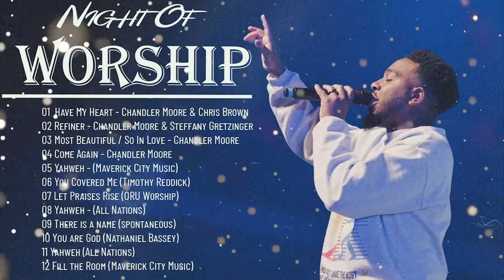BEST OF CHANDLER MOORE ADORATIONS | MAVERICK CITY MUSIC ELEVATION WORHIP PLAYLIST 2022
play list:
12:00 Have My Heart - Chandler Moore & Chris Brown
20:00 Refiner - Chandler Moore & Steffany Gretzinger
38:50 Most Beautiful / So In Love - Chandler Moore
43:02 Come Again - Chandler Moore
52:35 Yahweh - (Maverick City Music)
59:25 You Covered Me (Timothy Reddick)
1:02:35 Let Praises Rise (ORU Worship)
1:03:25 Yahweh - (All Nations)
1:10:15 There is a name (spontaneous)
1:18:25 You are God (Nathaniel Bassey)
1:20:35 Yahweh (All Nations)
1:25:20 Fill the Room (Maverick City Music)
1:27:20 Have My Heart (Maverick City Music)
1:32:15 Abba (Bethel Music)
1:33:09 Withholding Nothing (William McDowell)
1:34:20 (cont) Have my heart
1:35:44 I Surrender All (Hillsong United)
1:41:00 Lover of My Soul (Spontaneous)
1:44:03 You are A Jealous God (spontaneous)
1:48:14 Draw Me Close to You (Michael W Smith)
1:50:03 Most Beautiful (Maverick City Music)
1:57:45 Better Is One Day in Your Courts
1:59:07 (Cont)Most Beautiful (Maverick City Music)
2:02:50 - Promises (Maverick City Music)
2:05:34 Isaiah Song (Maverick City Music)
2:08:26 Yes & Amen (Housefires)
2:09:06 Man of Your Word (Maverick City Music)
2:12:57 Olurun Agbaye (Nathaniel Bassey//Chandler Moore//Oba)
2:14:45 Refiner (Maverick City Music)
2:23:30 Yahweh (All Nations)